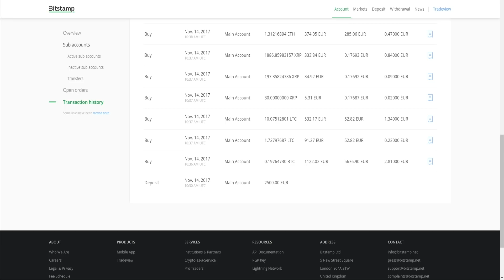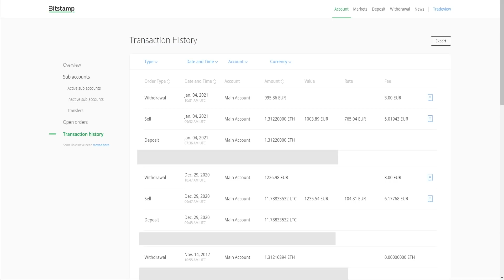La tecnica del FREEROLL su BITCOIN (esempio reale)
📚Libri consigliati:
Value investing
Analisi tecnica
Mastering bitcoin (ITA)
Bitcoin Standard

📹🎙️ attrezzatura

microfono videocamera
microfono usb da pc

🍺 Se qualcuno volesse fare il pazzo